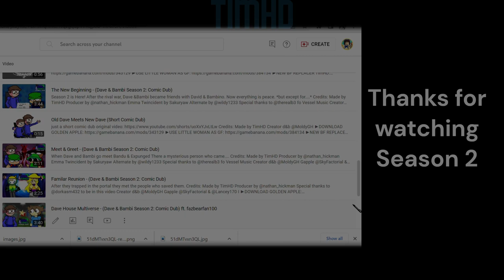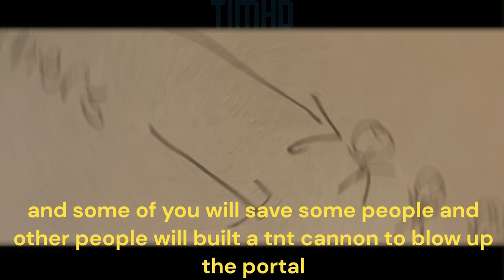"MULTIVERSE FINALE" - (Dave & Bambi Season 2: Comic Dub)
The finale of Dave & Bambi Comic Dub: Season 2
This took me 4 days to make the finale.
"They are facing the final boss, Conbi!"

Credits:
Special thanks to @Nudorkas to be in this video
Creator of Dave & Bambi: @MoldyGangstaHero
Gapple @SkyFactorial & @Lancey170
Horta Edition Creator: @boxyyy_
Mine: @AntonBildziuk
ft. @MeltingRED3